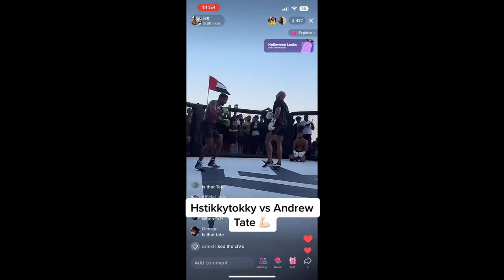ANDREW TATE DESTROYS HSTIKKYTOKKY IN BOXING MATCH!